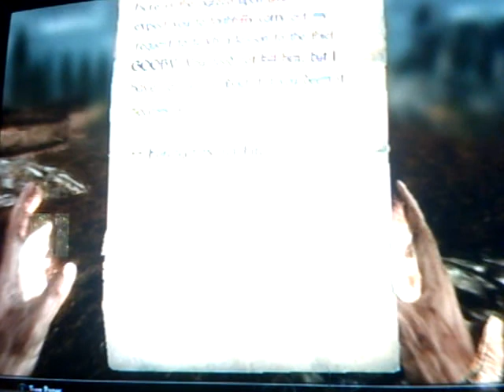skyrimmagept.7: dumb greybeards!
what the heck!!! they only had 6,999 steps!!! RIP OFF!